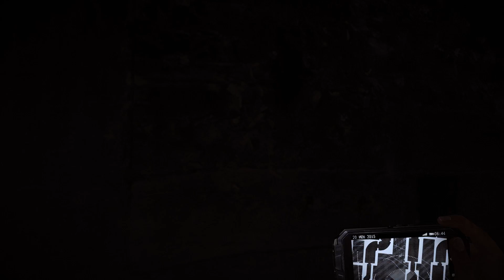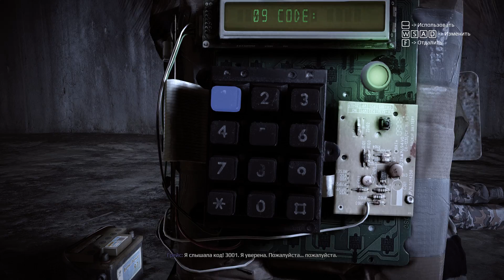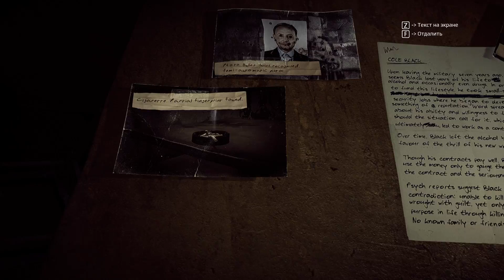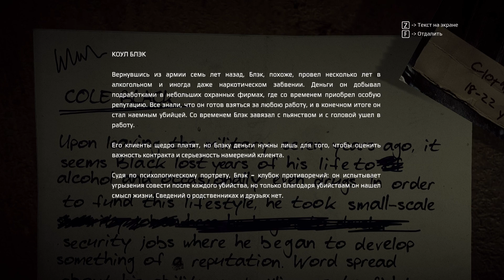Get Even #1 ● Блэк, зачем ты здесь?!